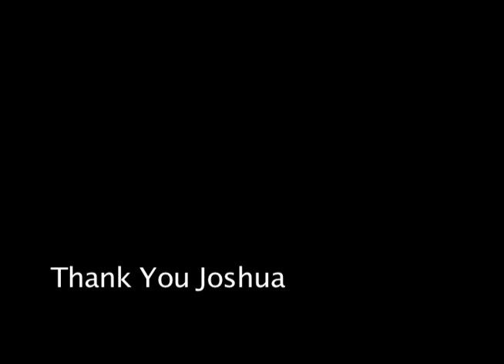Joshua Nesbitt Tribute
a tribute video of joshua nesbitt, georgia tech's quarterback
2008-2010